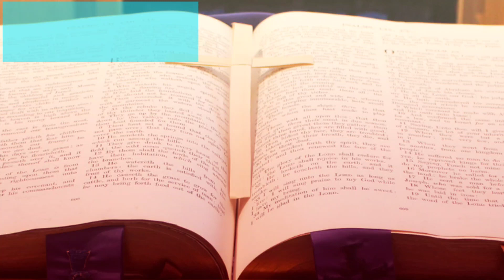जीवन की रोटी मैं हूं bread of life | Today's Gospel आज का सुसमाचार | John 6:35-40 | April 26,2023